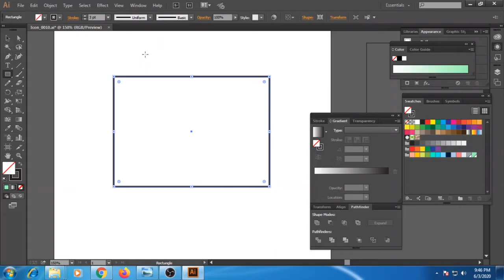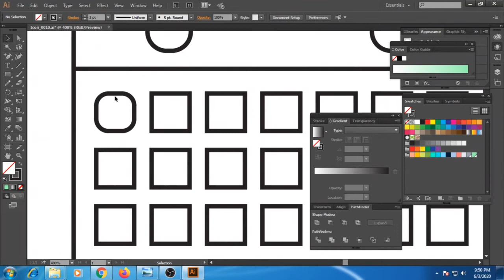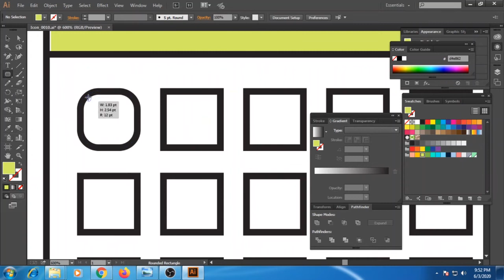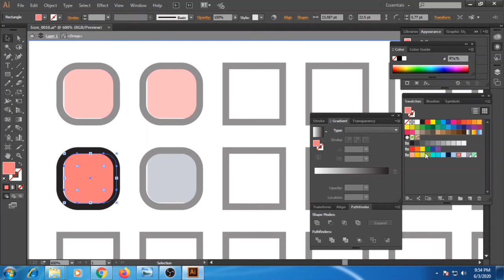How to Make Calendar Icon in illustrator | Icon Maker | Adobe Illustrator Tutorial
This tutorial gives you How to make Calendar Icon in Adobe illustrator, Hope you enjoy this. This design is very easy to make, you can try a little. If you want to watch such tutorials then keep watching this channel.
adobe illustrator tutorials
illustration design
vector art
illustrator tutorials
illustration
illustrator tutorials
Illustrator Icon
Line Icon

# illustrator

________________ SOCIAL NETWORKS ______________________________________